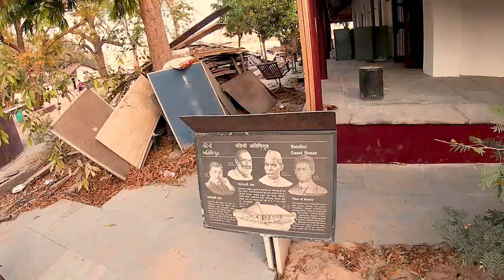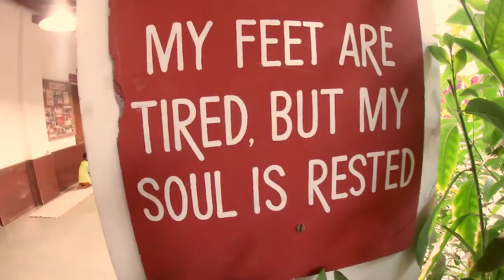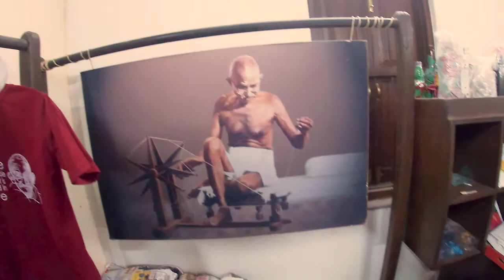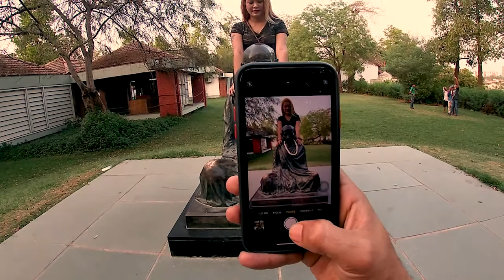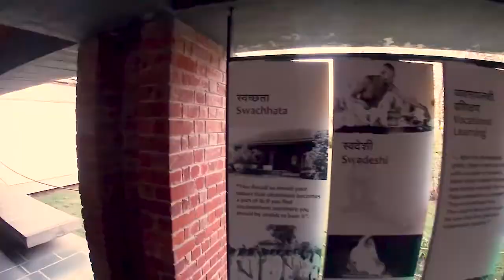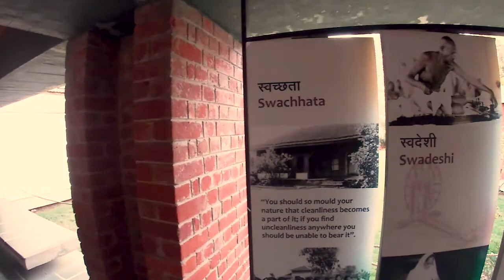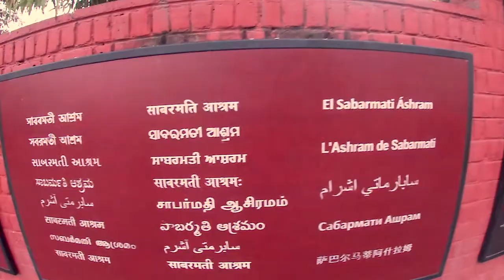Gandhi Ashram Me Mili Cute😍 Bachchi..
Help Us Mission 1k 🎉